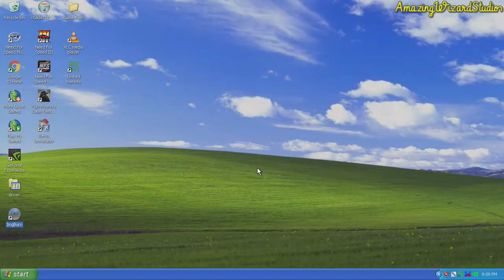Let's Play Need for Speed: High Stakes (PC) | Intro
Thanks for all of the support for AmazingWizardStudios. This is the Intro of Let's Play Need for Speed: High Stakes on the PC!

PC Specs (Dell OptiPlex 780 DT)
CPU: Intel Core 2 Duo E8400
RAM: 4 GB (2GBx2) DDR3 RAM
GPU: EVGA GT 730 2 GB LP
Sound Card: StarTech 5.1-Channel PCI Low Profile Surround Sound Card PCISOUND5CH2
Storage: 250GB HDD
OS: Windows XP Professional Version 2002 Service Pack 3 32-bit

Information about Need for Speed: High Stakes
Publisher(s): Electronic Arts
Developer(s): EA Canada, EA Seattle
Initial Release Date: March 24, 1999
Platform(s): Microsoft Windows, PlayStation